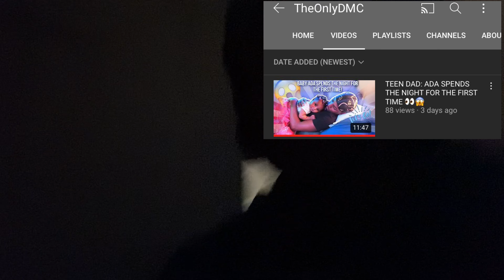BABY ADA TURNS 8 MONTHS! 😍✨ + 🥺SHE STANDED UP BY HERSELF FOR THE FIRST TIME😭!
Instagram, TikTok, Twitter, Clubhouse: @Itsaaliyahluvv

Family channel: deelee family

Hairpage: @leelaced